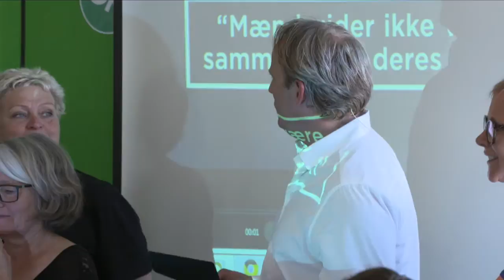Folkemøde 2015. LO og FTF's Folkets hus fredag 12. juni. OBS: Svag lyd første 30 sek.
Afliv fire myter om ligestilling.
Nu gør vi det: 100 år efter at kvinderne fik stemmeret, giver vi fire myter om ligestilling kniven. Vi viser klip fra filmen ”Det kan blive endnu bedre”. og tager en debat om kønsroller og ligestilling.
Deltagere: Gunvor Wibroe/formand for Socialdemokraternes Ligestillingsudvalg, Ingrid Stage/formand for Dansk Magisterforening, Dorte Steenberg/næstformand i DSR, Nanna Højlund/forbundssekretær i FOA, Birgitte Conradsen/næstformand i BUPL, Lars Qvistgaard/formand for DJØF’s OK-forening, Verne Petersen/næstformand i SL, Nina Groes/direktør for Kvinfo, Marianne Vind/næstformand i HK Privat og Lisa Herold Ferbing/DJØF. Ordstyrere: Rasmus Botoft/skuespiller og Lisbeth Wulff/skuespiller
14.30–15.30. Folkets Hus – Restauranten.  Arrangør: LO/FTF